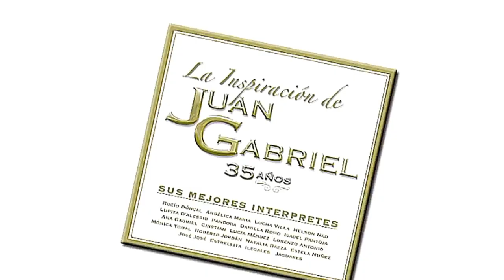Juan Gabriel - Te lo Pido por favor - Jaguares Mixed By Vj Efrain Hdez 🎧🇲🇽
Video dedicado a mi mamá, que tengo la dicha de tenerla a sus 90 años, que Dios le permita la vida TE LO PIDO POR FAVOR.
GRACIAS DIOS 🙏
PARA TI MAMÁ EMMA❤️